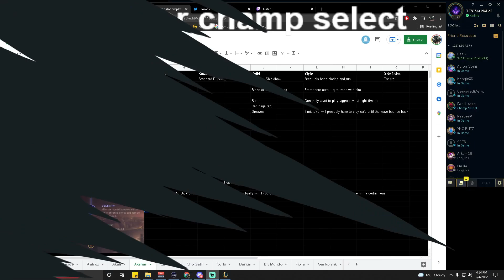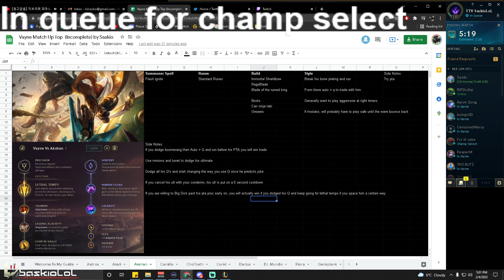RANK 1 VAYNE THIS IS HOW TO COUNTER AKSHAN AND WIN EVERY GAME | LEAGUE OF LEGENDS SEASON 12